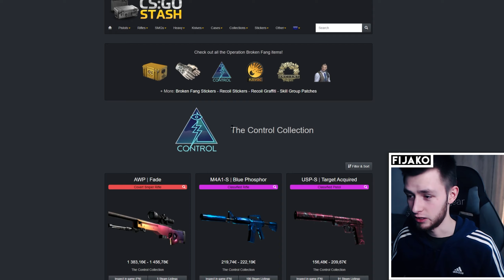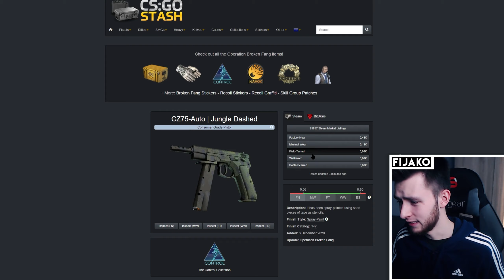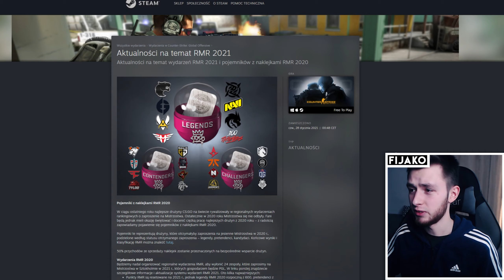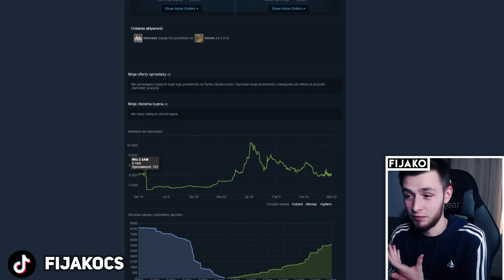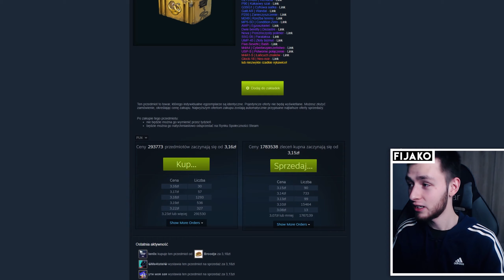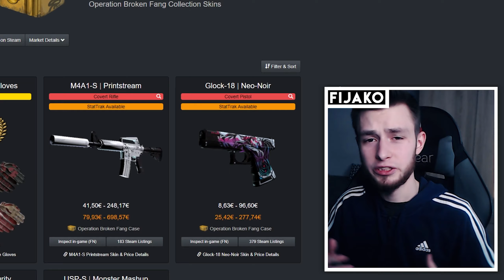💲 W CO ZAINWESTOWAĆ 100ZŁ W MARCU? 500ZŁ PROFITU NA CS:GO!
Masz 100zł i chciałbyś trochę zarobić przy CS:GO? Świetnie trafiłeś! W tym filmie pokaże Ci jak można dobrze zainwestować te pieniądze tak by w krótkim czasie wyciągnąć nawet 500zł! 👇👇👇 Rozwiń opis na dole po więcej informacji! 👇👇👇

Film poświęcony jest grze komputerowej Counter-Strike: Global Offensive od dewelopera Valve. W dniu dzisiejszym pokażę Ci jak najlepiej zainwestować podczas trwającej operacji Broken Fang. Pewien mój widz ma 100zł, które chce pomnożyć! Stwierdziłem że pomogę mu kilkoma wskazówkami jak najlepiej zarobic na końcu operacji Broken Fang w 2021 roku! Odcinek nagrany jest w języku polskim [Polska] i skierowany jest głównie do graczy [gamer].

SPIS TREŚCI
0:00 Widz w szoku
0:06 Inwestować teraz?
0:13 Ile będziesz czekał?
0:22 Kiedy kupować itemy?
0:35 W co najwięcej inwestować?
0:45 Dowód z poprzedniej operacji!
1:11 Kupować skiny do broni?
1:41 Drogi pewniak
2:00 Ciekawsze propozycje
2:17 Dlaczego kupować naklejki?
2:48 Co się dzieje z naklejkami RMR?
3:00 Kiedy promocja na naklejki RMR?
3:33 Jakie są zyski ze stickersów?
4:02 Na co wydać reszte kasy?
4:22 200% zarobku w 24h!
4:35 600% zarobku w długim czasie!
4:52 Analogie do poprzedniego roku
5:04 W co nie inwestować?
5:13 Ile zarobku ze 100zł?
6:10 Ile czasu trzeba poświęcić?